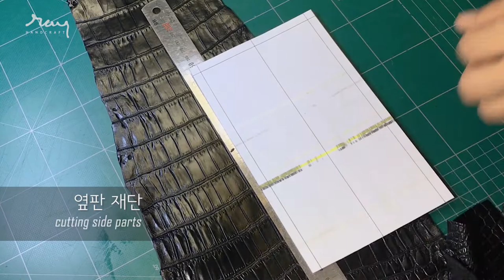Making Crocodile Flap Bag part 1 _ 켈리백보다 악어 토트백 part 1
How to make real Crocodile Flap Bag ep.1
진짜 악어가죽으로 만드는 클래식백 제작기 ep.1
(가방문의나 제작은 이메일이나 아래 링크를 참조해주세요)